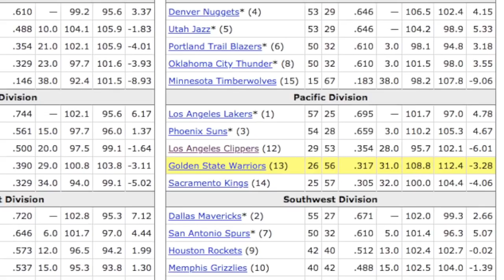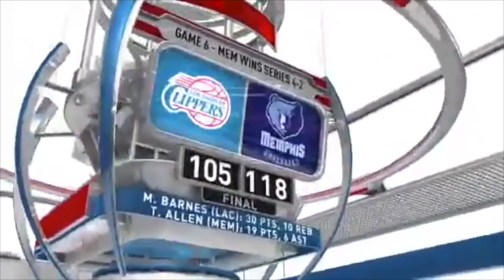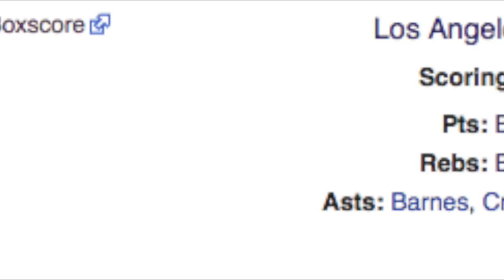What Happened to Lob City ?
The Los Angeles Clippers were once the laughing stock in the league. Until they finally made the right pick in 2009. Blake Griffin. He was the first piece to a Lob City team that would be the most exciting team around the league.

"Remember"
Instrumental by Homage